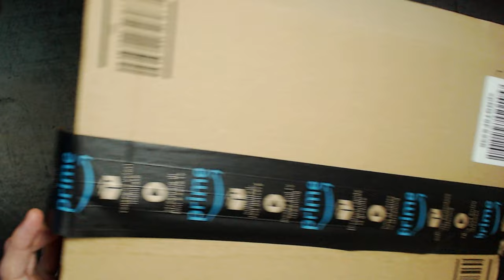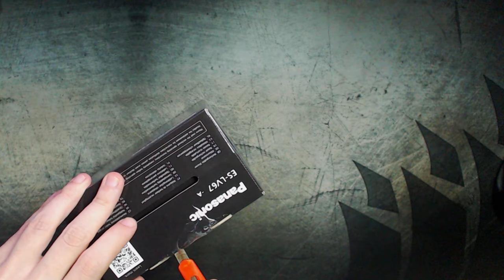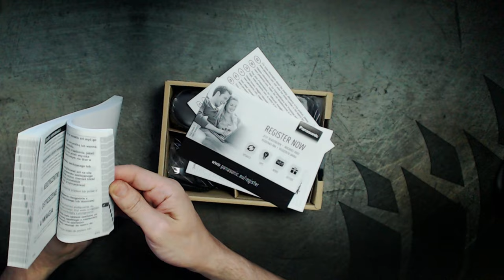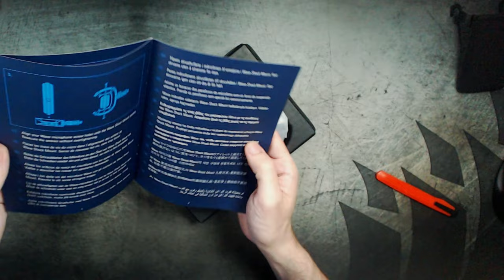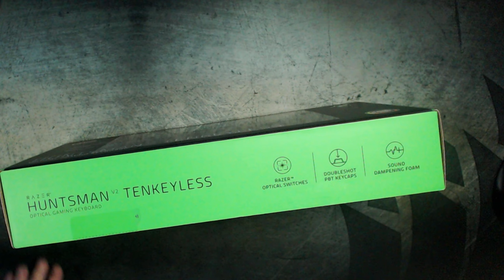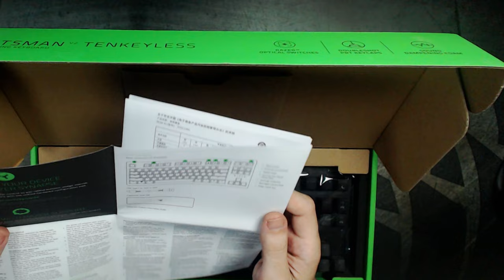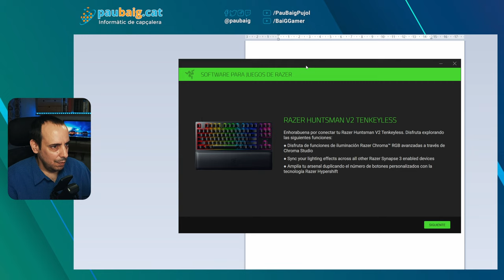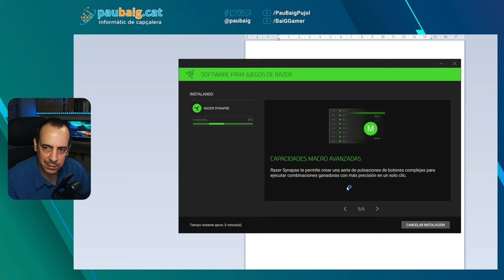Unboxing Prime Day 2022 - 1a. part - Teclat Razer Huntsman, afeitadora Panasonic i coses d'elgato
M'he gastat la doble amb el Prime Day i aquest n'és el resultat. En aquesta primera part obrirem i provarem una màquina d'afeitar Panasonic ES-LV67-A803, un teclat Razer Huntsman v2 Tenkeyless i un parell d'accessoris d'elgato pel micròfon: el Wave Pop Filter i el Wave Shock Mount.

👉 Si us compreu alguna d'aquestes coses, si us plau, utilitzeu l'enllaç d'afiliat següent:
Panasonic ES-LV67-A803
Razer Huntsman v2 Tenkeyless
Elgato Wave Pop Filter
Elgato Wave Shock Mount

⏰ CAPÍTOLS
00:00 Introducció
01:25 Obrim la caixa!
06:17 Unboxing màquina d'afeitar
11:00 Unboxing elgato Wave Pop Filter
13:30 Unboxing elgato Wave Shock Mount
14:57 Muntatge Pop Filter i Shock Mount
20:50 Unboxing teclat Razer
29:05 Provem el teclat
32:20 Vaig a afeitar-me!
33:07 Acabant...
33:47 Comiat

❗ Iep! A continuació veureu l'equip que utilitzo per crear aquest contingut, amb enllaços d'afiliat. Si compreu alguna cosa a través d'un d'aquests enllaços, us costarà el mateix, però jo rebré una petita comissió del sr. Amazon 😃😘

🖥 LA CAIXA
4 ventiladors LED RGB de Corsair per reemplaçar els que portava la caixa

🎙 PERIFÈRICS STREAMING
50 en 1 Accessoris per càmera esportiva GoPro
4 bombetes LED intel·ligents de 10W similars a aquestes

paubaig.cat,paubaig,baig,informàtica,català,divulgació informàtica,en català,divulgació informàtica en català,divulgació,nivell zero,informàtica nivell zero,principiants,creadors.tv,youtubers.cat,gaming.cat